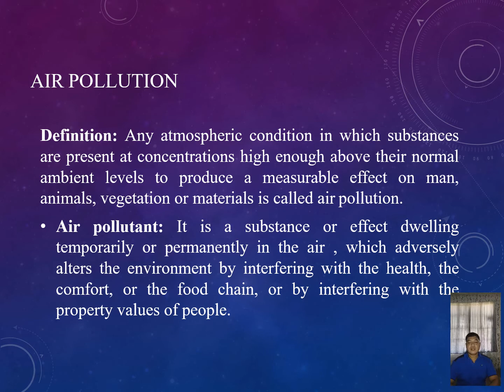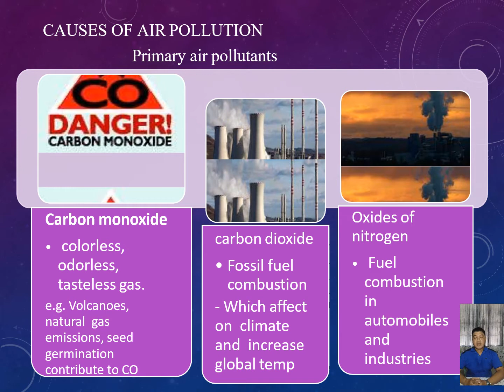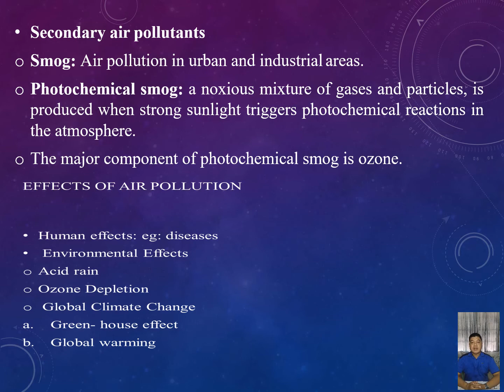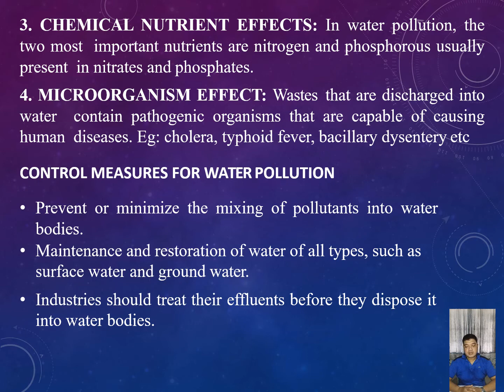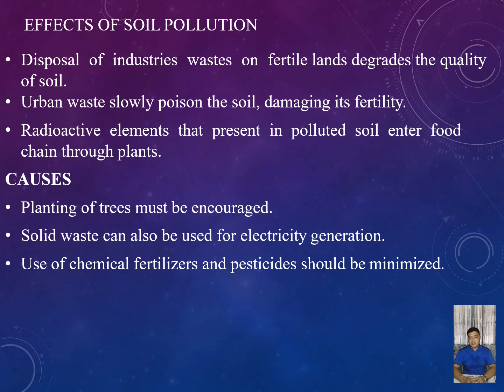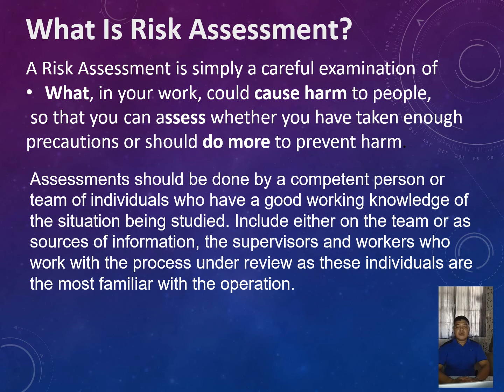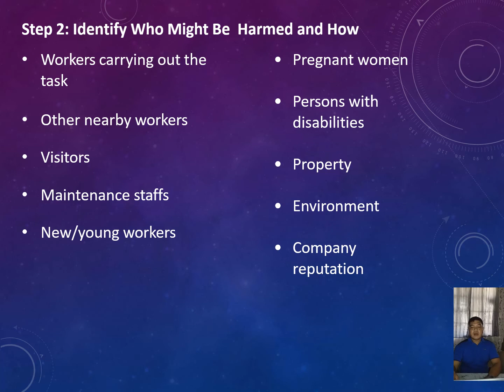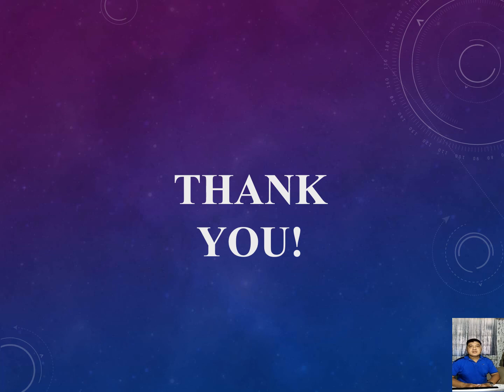Environmental Hazard & Risk Assessment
CESAR ROA -REPORT
MPRM 565.5 (SCIENCE AND TECHNOLOGY AND ENVIRONMENTAL MANAGEMENT)